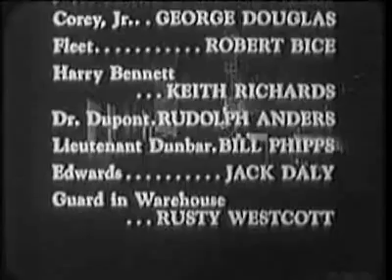The Snow Creature (1954)